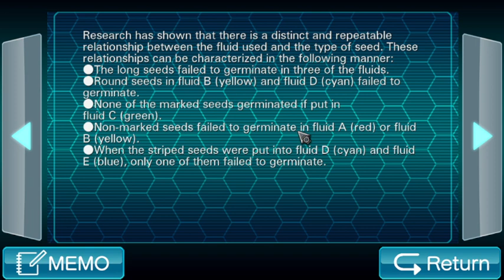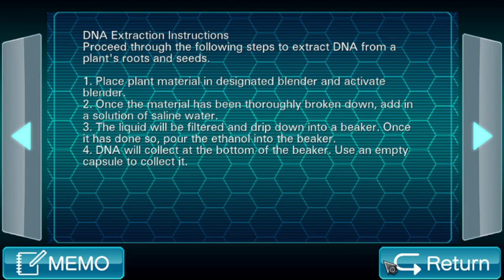Zero Escape Virtues Last Reward Episode34 Dio trouble